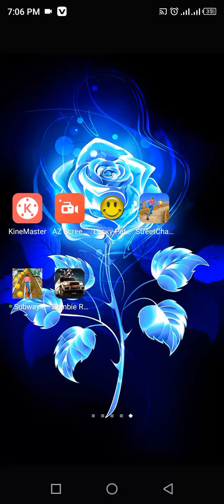street chaser bloopers😂😂😂😂😂😂😂😂😂😂street chaser catch all robbers street chaser android game 2022/23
سٹریٹ چیسر گیم
street chaser android game
street chaser bloopers
street chaser  chase
Android street chaser 2022